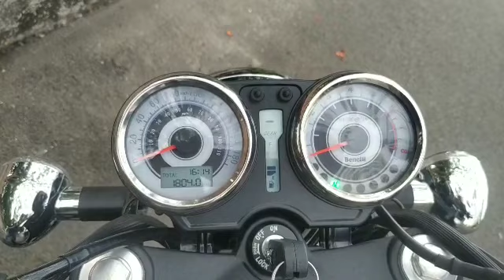Benelli Imperiale 400 - user review after first service (Malayalam).